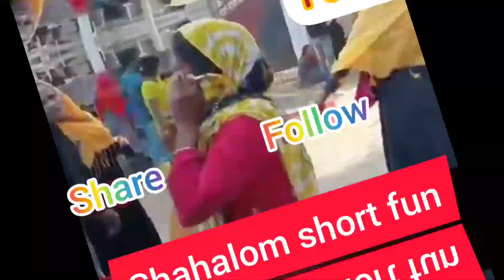zel hajote jai tumi mai aka rakhia